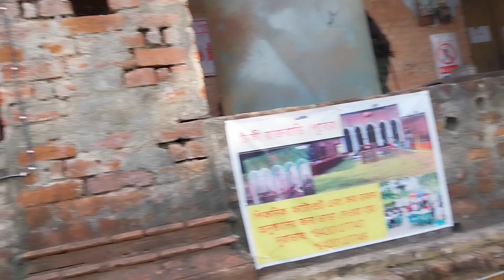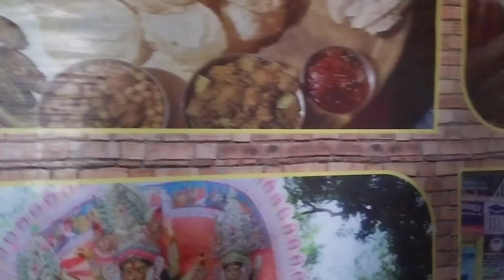টাকি রাজবাড়ী🕌 ||নৌকা সাফারি⛵️